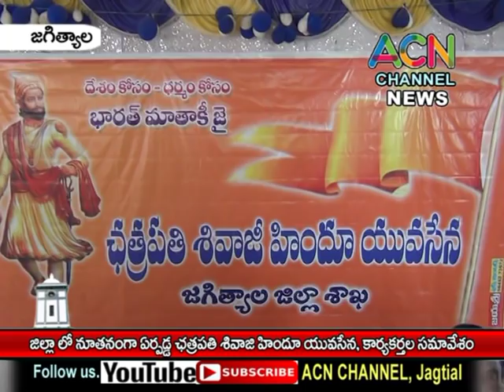జగిత్యాల : జిల్లా కేంద్రం లో ఛత్రపతి శివాజీ హిందూ యువసేన ముఖ్య కార్యకర్తల సమావేశం,